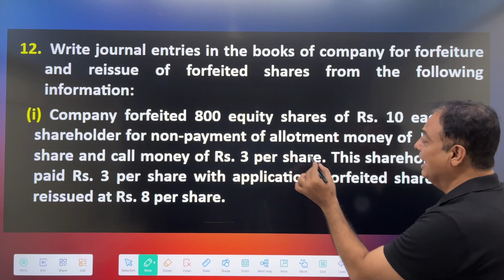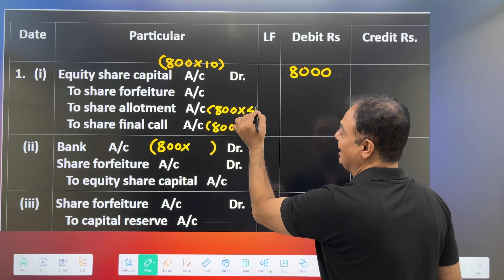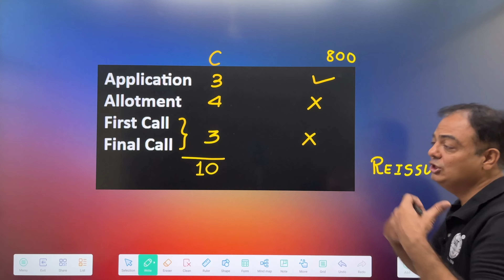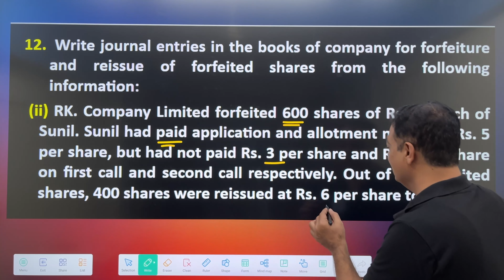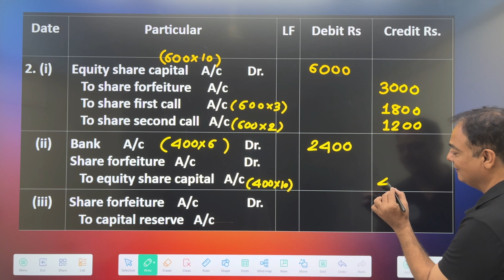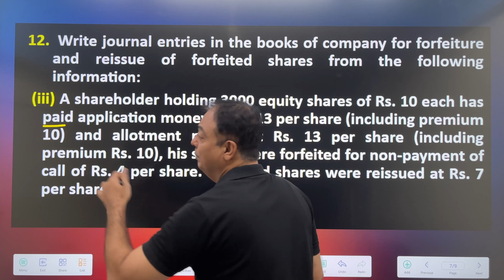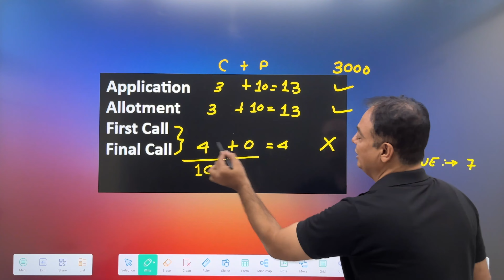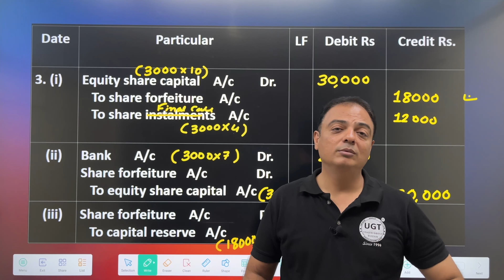12th GSEB | Share Capital Transaction | Q 12 (i) (ii) (iii) | UGT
In this video you learn about Question No 12 of Share Capital Transaction of Gujarat Board.

11th & 12th Commerce/Science